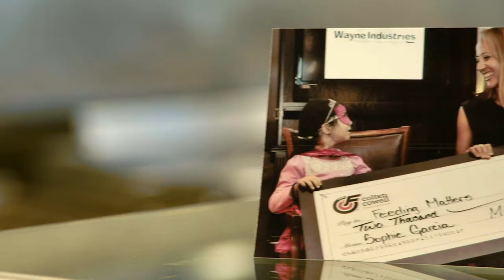Shannon Goldwater: 2017 BJFHAward Finalist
Shannon Goldwater and Feeding Matters are in the running for The NASCAR Foundation’s Betty Jane France Humanitarian Award, presented by Nationwide 88!

Help bring home $100,000 for children with pediatric feeding disorders by voting for Shannon daily at NASCAR.com/Award